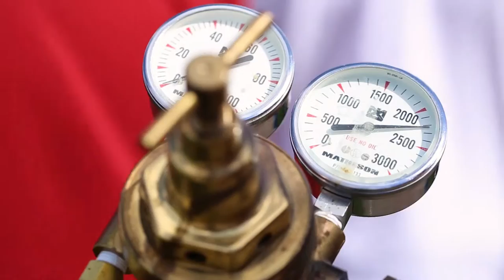Cougs Give 2017 -- WSU Changes Lives